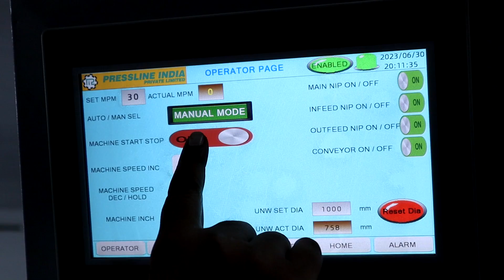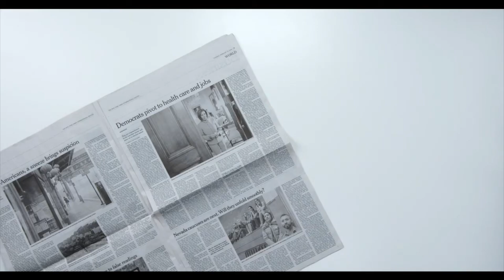knowzzleJet Color - High-Speed Inkjet Web Press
In this video, we're excited to introduce the KnowzzleJet High Speed Inkjet Color Web Press – a game-changing innovation in the world of printing! 🌟

🔍 What You'll Discover: Cutting-Edge Technology: Learn about the advanced features of the KnowzzleJet, designed to deliver exceptional print quality with lightning-fast speeds. Roll-to-Sheet Process: See how this high-speed press transforms continuous rolls of paper into perfectly cut sheets, offering unmatched efficiency and precision.

Color Accuracy and Consistency: Explore how the KnowzzleJet achieves vibrant, accurate colors on every print, making it ideal for high-demand printing environments.

Versatile Applications: From marketing materials to high-end publications, discover the diverse range of products that benefit from this impressive web press.

📈 Whether you're a printing professional, a business owner, or simply fascinated by the latest in print technology, this video is a must-watch! 🔔

📩 Questions or Comments? Drop them below – we’d love to hear your thoughts! 👋